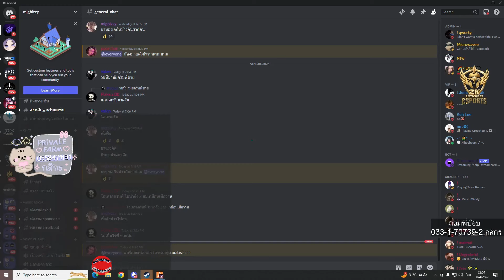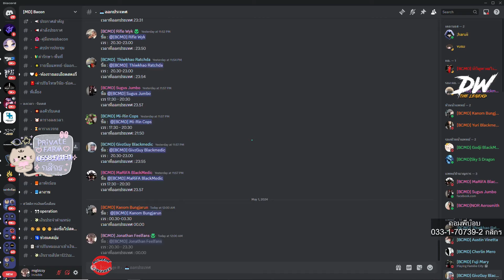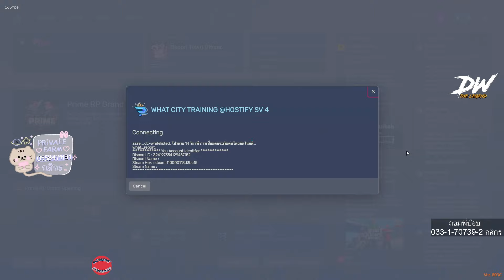เมื่อหมอโจนาธานมาฟังแก๊งคุยจบเหมือนมีการจะแจ้งใบกันเกิดขึ้น | GTA V